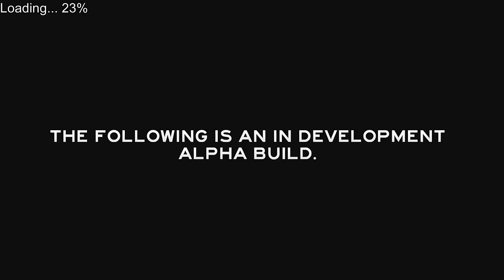Sharks - The Forest #1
Callum must adapt to his surroundings and try to survive in a creepy forest full of dangerous creatures.

The Forest is an open world survival horror game currently in development for PC.

The Forest is now avaliable on Steam Early Access.